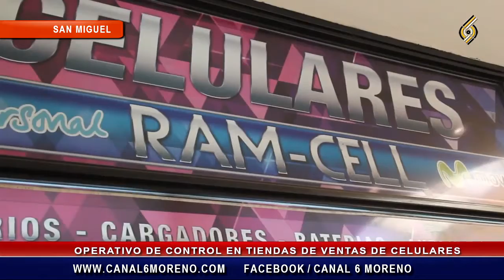COMPACTO DE NOTICIAS